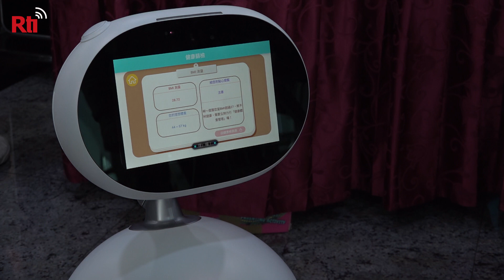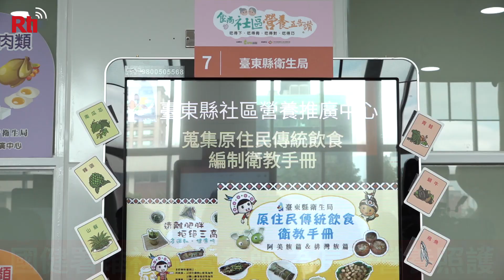國健署推社區營養師 為長輩營養照護【央廣新聞】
衛生福利部國民健康署補助地方政府成立共34家的社區營養推廣中心，讓營養師走入社區、因地制宜地為地方長輩提供營養照護服務。為了展示相關成果，國健署今天(9日)在台大醫院國際會議中心舉辦成果觀摩會，希望展現各種創意與服務做法，讓國人更加重視長輩的營養衛教。(央廣記者鄭翔云、蕭照平採訪報導)